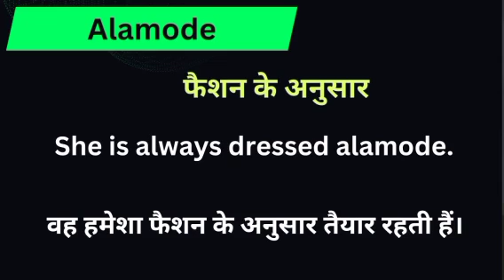Alamode meaning in hindi || alamode ka matlab kya hota hai || word meaning english to hindi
Alamode meaning in hindi
Hindi to English
Word meaning